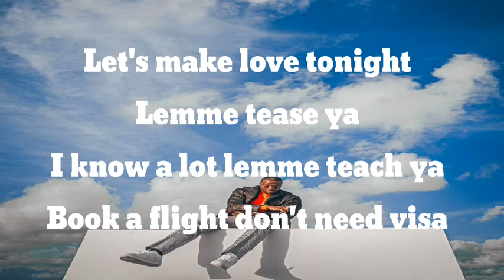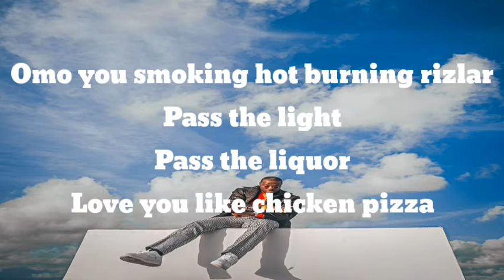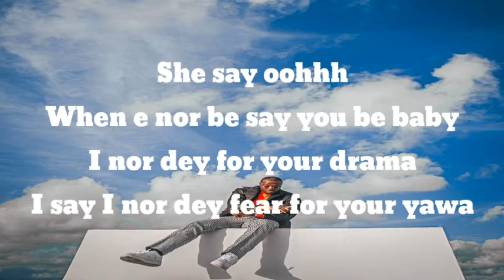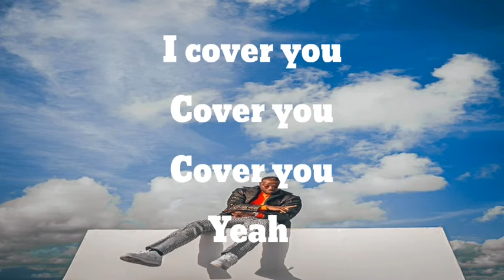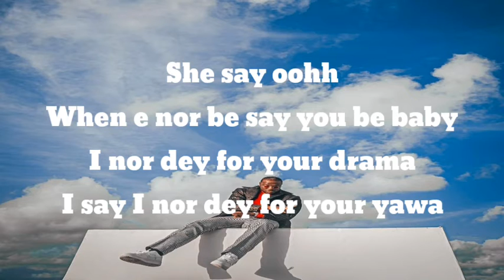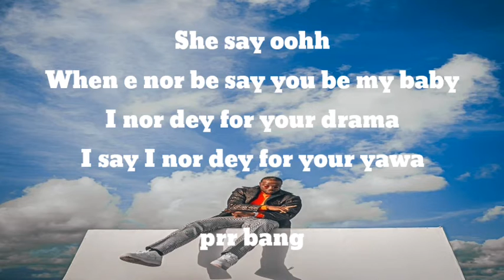PERUZZI GUNSHOT LYRICS🔫🔥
Lyrics

This your bum short
Issa Gunshot!

Ohhhh nah
Hunchoooo Vibes

I love her body
I love her body yeah yeah...

Lemme tease ya
I know a lot
Lemme teach ya
Book a flight
Don’t need visa

Omo you smoking hot
Burning rizla
Pass the light
Pass the liquor
Love you like chicken pizza

She say Oh
When no be say you be baby
I no Dey for your drama
I say I no Dey for your yawa

Issa gunshot my chargie
Gunshot my chargie
Gunshot my chargie

See the way wey you Dey move
With your bum short my chargie
I wan touch my chargie
Gunshot my chargie

Normally normally normally I Let her
Take control over me, Artera
My controlla

I cover you
Cover you
Cover you ya

Body preach
Hallelujah

Bad gyal
Fendi drip iwe puta

She say Oh
[i no dey yeah]

She say Oh
[be the bang! Ai]

Gunshot my chargie
Gunshot my chargie

Gunshot my chargie